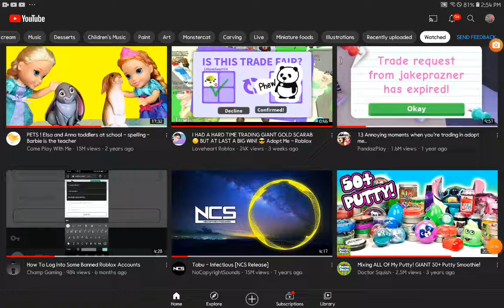Noooooooooooooo!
I said "Noooooooooooooo!" because Come Play With Me's pets video has 15M views.